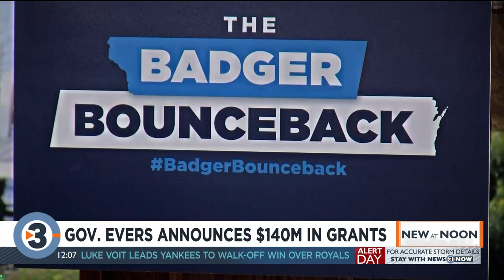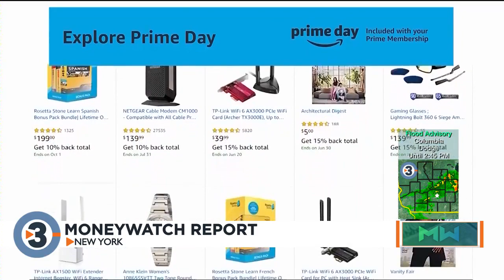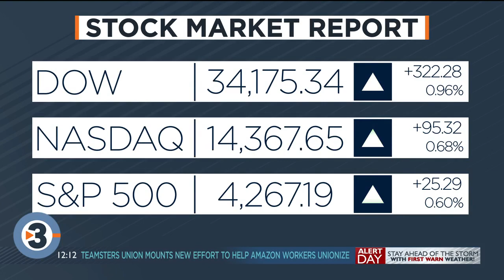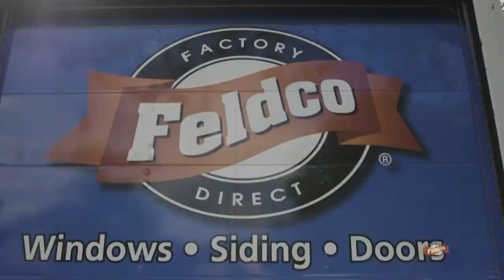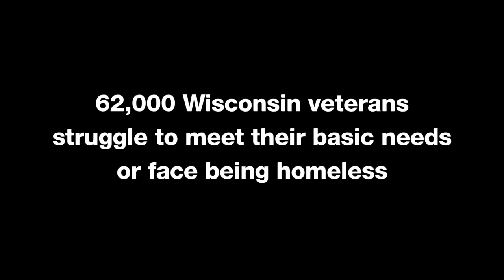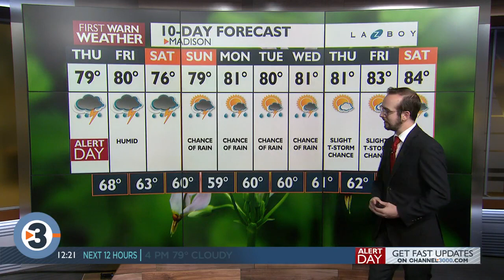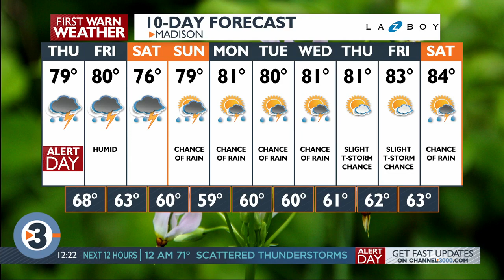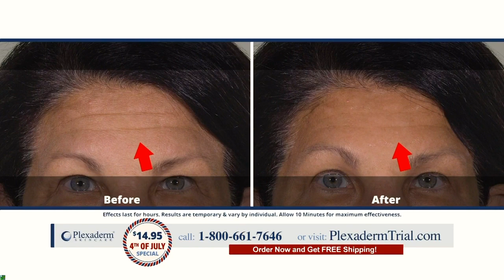News 3 Now at Noon: June 24, 2021